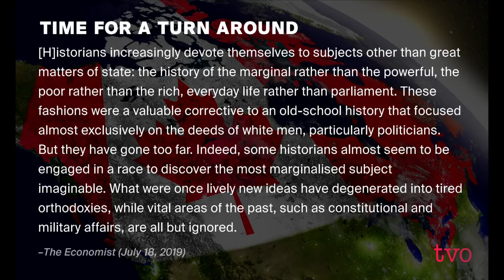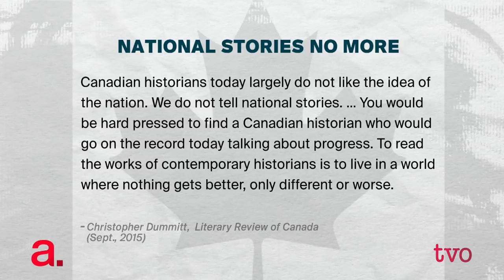The Undoing of History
University enrollment in history majors has slid farther and faster than most any other humanities discipline. Yet, popular engagement with history is thriving through podcasts and documentaries. The Agenda discusses what's going on, particularly in a time that desperately needs reliable historical knowledge?